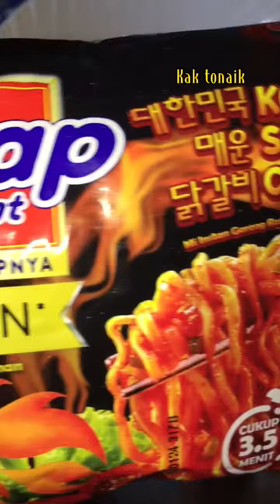Dibikin nagih sama mie sedap korean spicy chicken 🔥cooking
Masak enak dirumah yuk